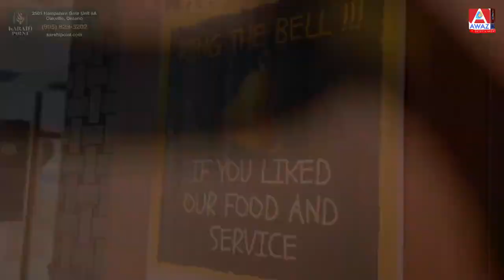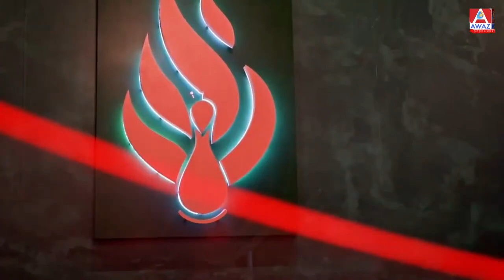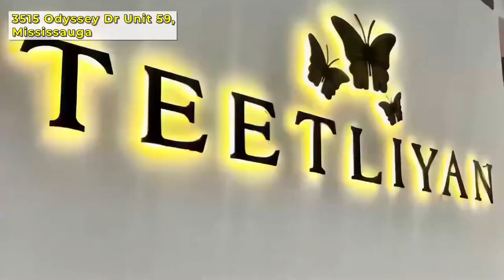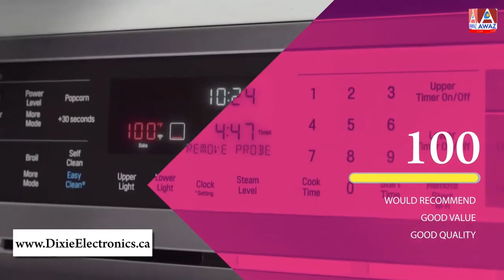Consumer Beware! New Changes in Real Estate | EPI-2023-029 | Realty Coffee Talk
Realty Coffee Talk aims to create connectivity, increase awareness; build consumer confidence in real estate; and promote good ethics and business practices.

Realty Coffee Talk is broadcast live on AWAZENT 580, Facebook, Instagram, and YouTube simultaneously at 7 PM every Thursday.

Host: Tahir I. Qureshi, FRI CRES CIPS SRES SRS ABR® || Real Estate Broker of Record || Founder | President City-Pro Realty Inc., Brokerage.

Renovation of Structure Changes
Beach Property Rental & Sales
Building Lots Sales
Buying Agent Services
Selling Agent Services
Commercial Property Buy & Sales
Farm Sales
First-Time Home Buyer Services
Real Estate Sales Manager
Relocation Assistance
Seller’s Agent Services
Warehouse Property Sales
Build Construction
Condo Buyer
Commercial Real Estate
Condo Development
Condo Project
Custom Homes
Power of Sales Homes
Home Mortgages
Home Value Services
Luxury Home Buyers
Luxury Home Sellers
Mortgage Broker
Mortgage Loan
Multiple Listing Services
New Condo
Pre-Construction Condo
Pre-Construction Homes
Project Management
Real Estate Investment
Real Estate Reports
Land Leasing & Sales
Luxury Property Buying & Selling
New Construction Sales & Leasing
New Construction Services
Retirement Residences
Serving Seniors
Serving Sellers
Global Buyers
Global Property Investment
Global Property Buyers
Global Referral Partners
Retail Plaza Buying Service
Office Building Buying Service
Industrial Building Buying Service
Office Buying Building Services
Office Leasing Building Services